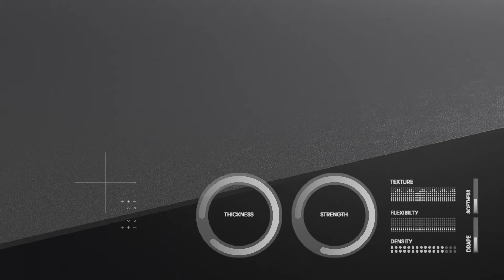MycoWorks Fine Mycelium™ vs. Mushroom Leather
Introducing Fine Mycelium™: a materials science and biotechnology breakthrough that is controllable, engineerable, and durable, with a living quality matched only by traditional leather. It is the technology behind Reishi™and the next evolution in biomaterials made with mycelium.

Unlike mushroom leather, the Fine Mycelium™ process directs and engineers mycelium cells as they grow to create proprietary cellular structures that are densely entwined and inherently strong, comparable to the tight, triple helix of collagen.

“Fine Mycelium can be fully optimized from initial growth to the final stage of harvest: a revolutionary advantage that gives designers full creative control, minimizes waste and offers the industry the first made-to-order, high performance, sustainable option for leather.” - Sophia Wang, MycoWorks co-founder

Video by Edu Antolí Blanco and Albert Rivas
Script by Sophia Wang
Art Direction by Xavier Gallego and Clara Genis

Read the full story, “Fine Mycelium, a new category of material:”